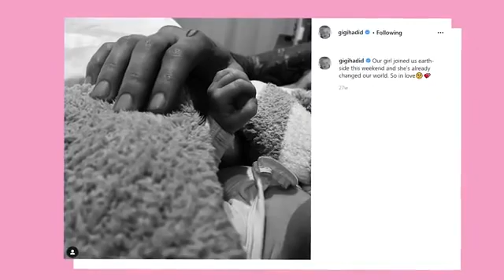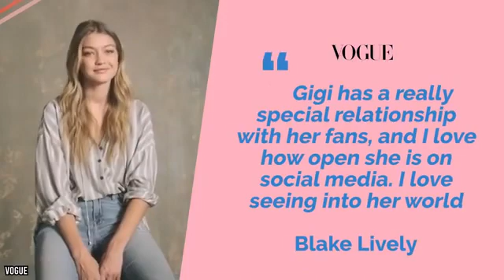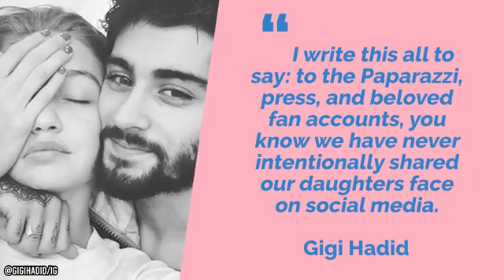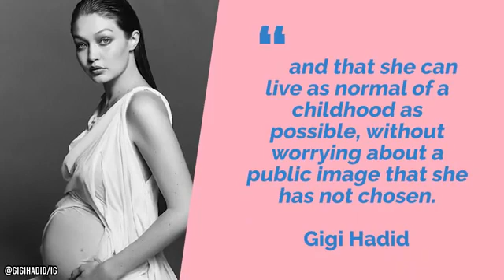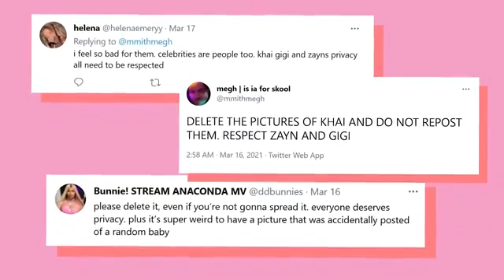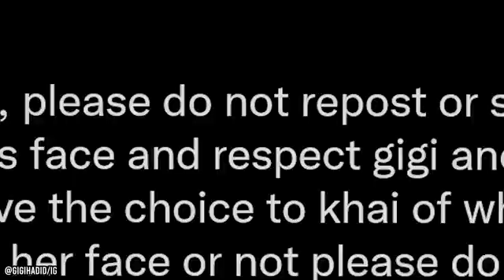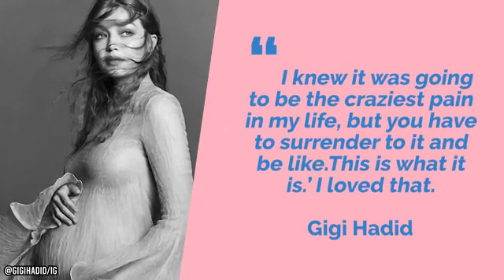Why Gigi and Zayn hide their child face to the world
Do you think they are doing the right thing?